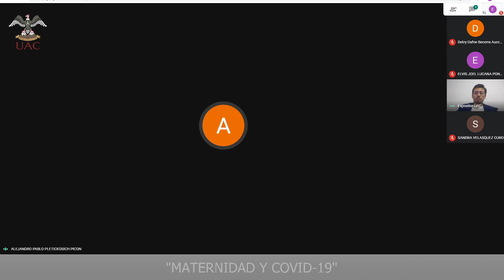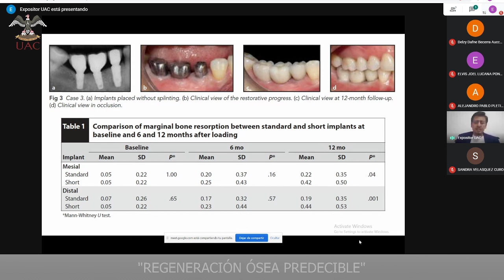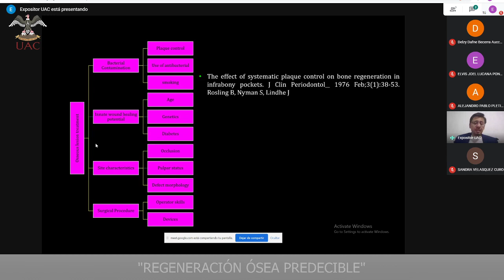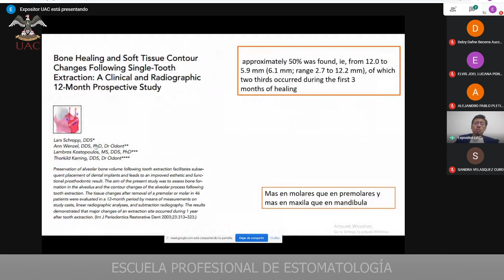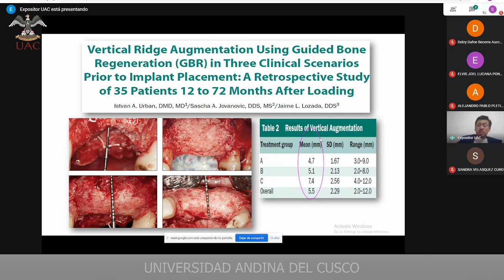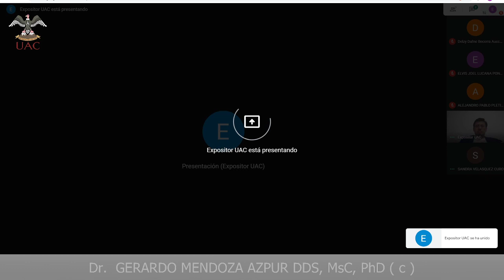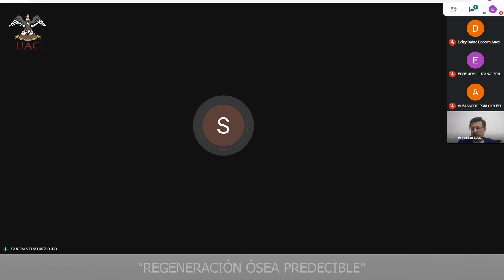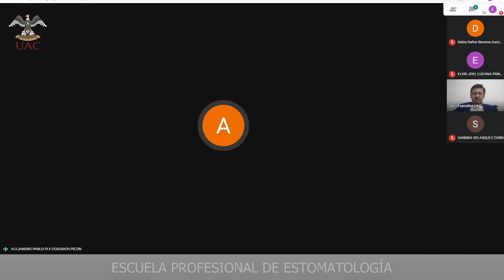CONFERENCIA: REGENERACIÓN ÓSEA PREDECIBLE